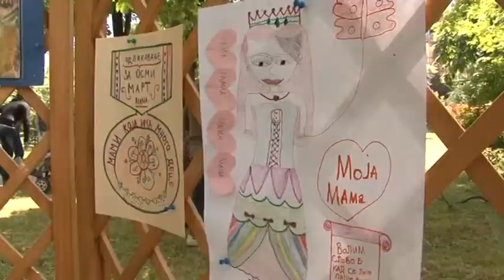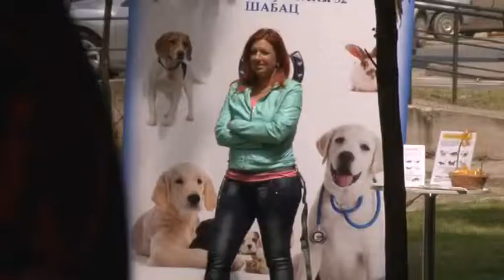Skola Sveti Sava Sabac na Royal Pet-u, Klinika Vet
Izbor za kraljevskog ljubimca 2014. posetio je Sabac. Kao podrska Royal pet-u bila je i Skola Sveti Sava iz Sapca. Skola je za decu ometenu u razvoju. Prilog emitovan u emisiji Klinika vet na RTS-u.